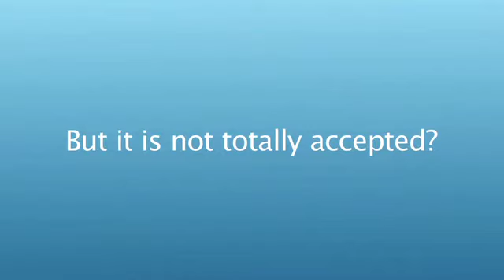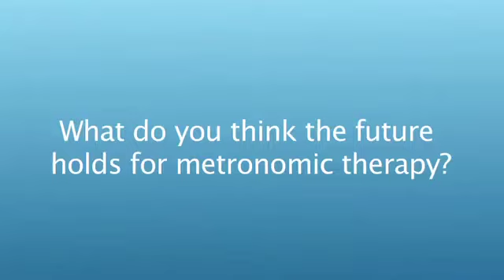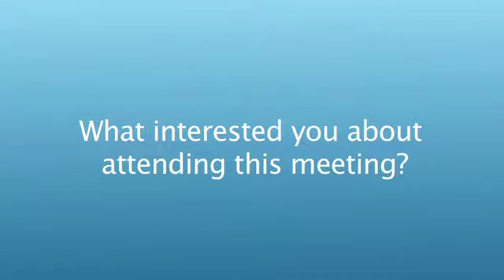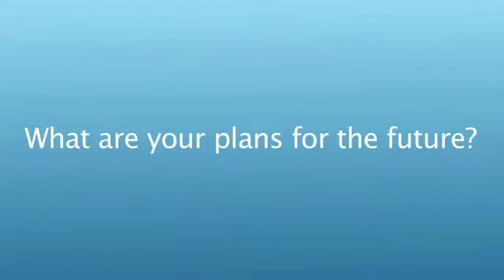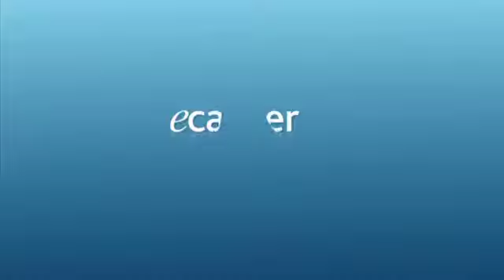Quality of life and cost advantages of metronomics and drug repurposing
Dr Hutchinson (Editor of Nature Reviews, London, UK) talks to ecancertv at the Metronomic Chemotherapy Meeting in Milan about the work of her journal, Nature Review, and the benefits of metronomic chemotherapy and drug repurposing, whilst noting the challenges facing it such as a lack of rigorous definitions and terminology, limited knowledge about dosage efficacy, and difficulties surrounding funding.